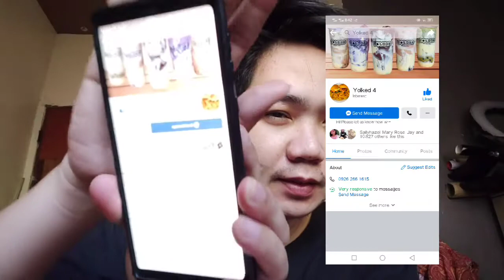perstym Umorder sa labas. Bat ang tagal? huhu